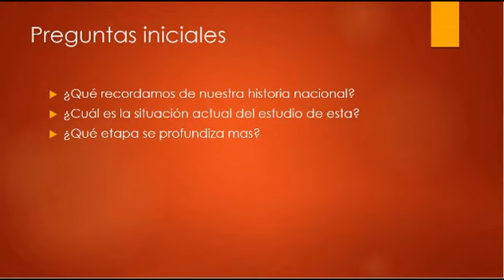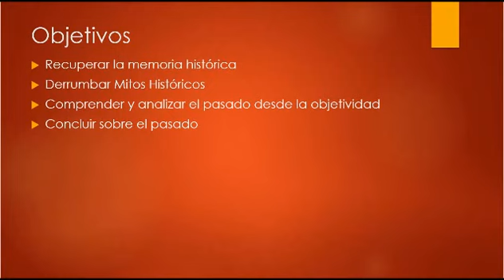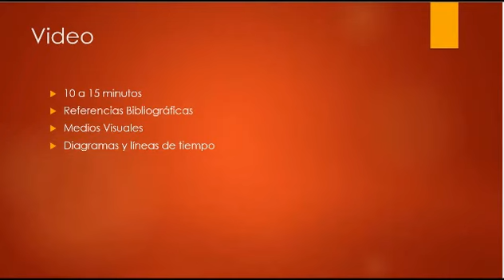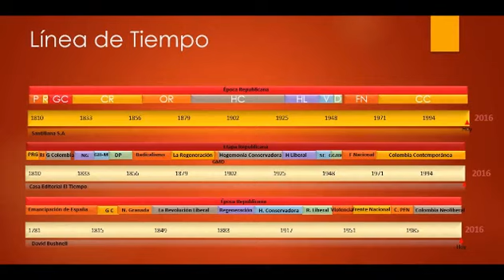Historia de Colombia Capitulo 0: Introducción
Bienvenidos a esta serie de vídeos acerca de la historia de Colombia.
Por supuesto, el tema de hoy tratara como un prologo de su contenido.
Posdata: cualquier duda me lo pueden mandar en los comentarios o en mi canal.